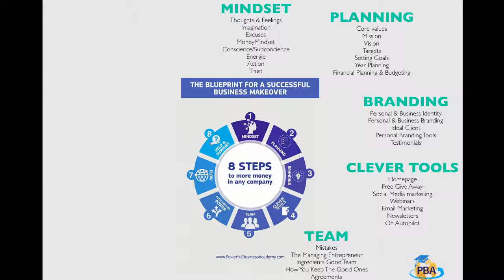#5 How to manage your team for Business Owners